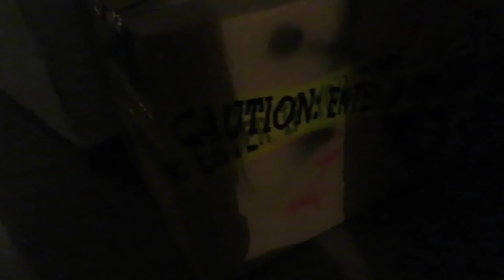Hilf mir MYSTERY BOX im KELLER gefunden...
Ich hab eine seltsame Mystery Box im Keller gefunden und das kurz vor Halloween. Hilfe... was ist wohl drin? Und von WEM?

♡ ♡♡♡ ♡♡♡ MEHR INFO ♡ ♡♡♡♡♡ ♡♡♡

Musical.ly: @RebekahWing